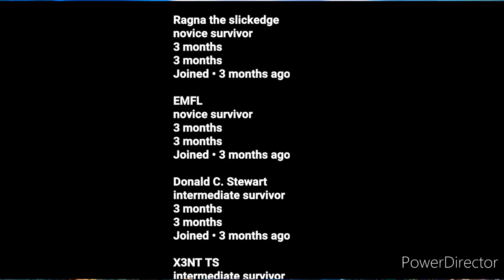what if deku was a guardian of ga'hoole part 1